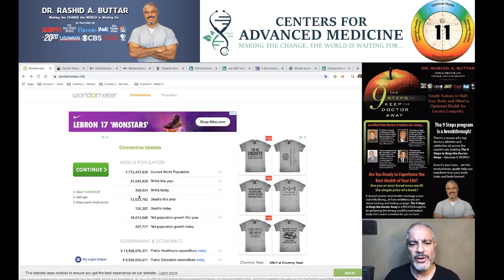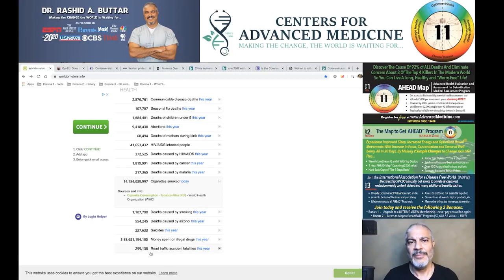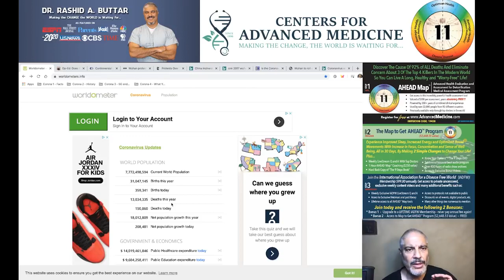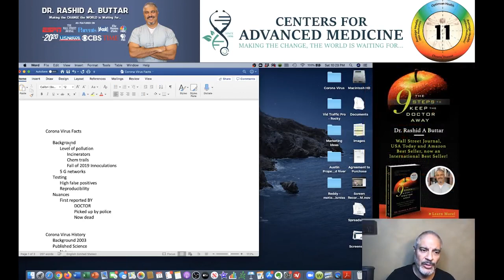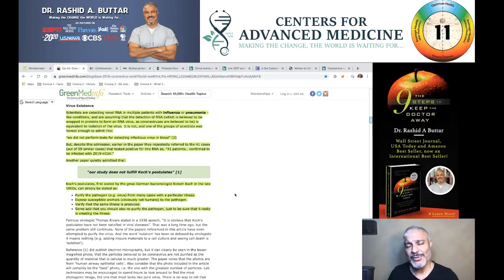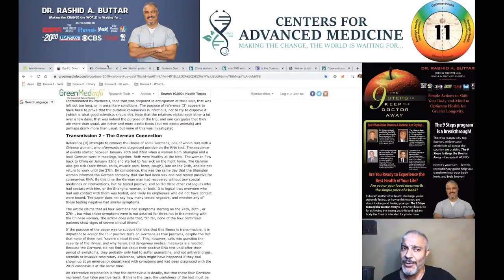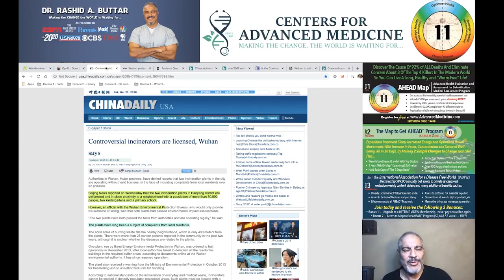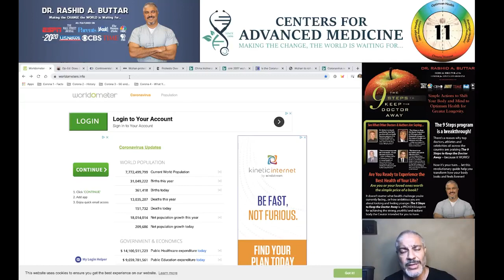Dr. Rashid A. Buttar- COVID-19 Conspiracy? Facts VS. Fiction! Truth About Coronavirus!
Dr. Rashid A. Buttar- COVID-19 Conspiracy? Facts VS. Fiction! Truth About Coronavirus! Welcome to Matthew Walker Ministries! Touching lives all over the world! Here are the links to all our websites! Only give and support our ministry if you feel led by God to. God Bless and Jesus Saves.
Accept Jesus As Your Lord & Saviour Today. Romans 10:9 That if thou shalt confess with thy mouth the Lord Jesus, and shalt believe in thine heart that God hath raised him from the dead, thou shalt be saved. Ephesians 5:11-16 And have no fellowship with the unfruitful works of darkness, but rather reprove them. For it is a shame even to speak of those things which are done of them in secret. But all things that are reproved are made manifest by the light: for whatsoever doth make manifest is light. Wherefore he saith, Awake thou that sleepest, and arise from the dead, and Christ shall give thee light. See then that ye walk circumspectly, not as fools, but as wise, Redeeming the time, because the days are evil. Ezekiel 33:2-9 Son of man, speak to the children of thy people, and say unto them, When I bring the sword upon a land, if the people of the land take a man of their coasts, and set him for their watchman: If when he seeth the sword come upon the land, he blow the trumpet, and warn the people; Then whosoever heareth the sound of the trumpet, and taketh not warning; if the sword come, and take him away, his blood shall be upon his own head. He heard the sound of the trumpet, and took not warning; his blood shall be upon him. But he that taketh warning shall deliver his soul. But if the watchman see the sword come, and blow not the trumpet, and the people be not warned; if the sword come, and take any person from among them, he is taken away in his iniquity; but his blood will I require at the watchman's hand. So thou, O son of man, I have set thee a watchman unto the house of Israel; therefore thou shalt hear the word at my mouth, and warn them from me. When I say unto the wicked, O wicked man, thou shalt surely die; if thou dost not speak to warn the wicked from his way, that wicked man shall die in his iniquity; but his blood will I require at thine hand. Nevertheless, if thou warn the wicked of his way to turn from it; if he do not turn from his way, he shall die in his iniquity; but thou hast delivered thy soul.